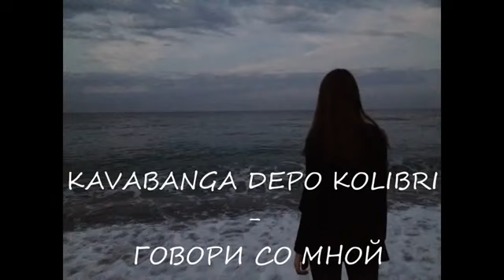Песни, Которые Доведут Тебя до Слёз // Грустные песни